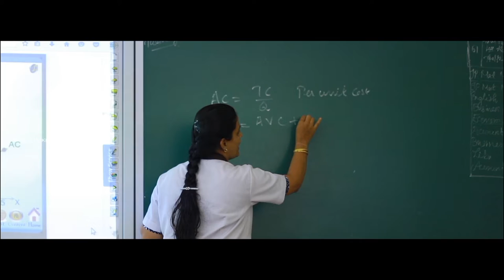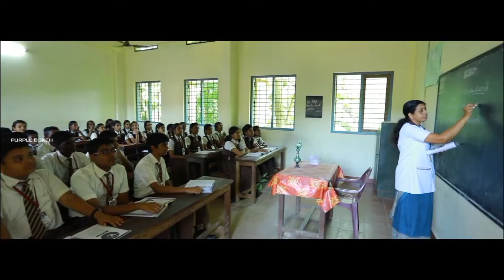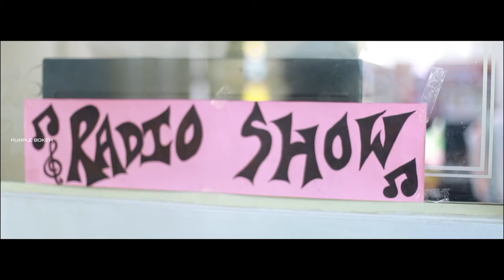[Official TVC] Bishop Moore Vidyapith, Cherthala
Bishopmoore Vidyapith, Cherthala Official TV Commercial Video